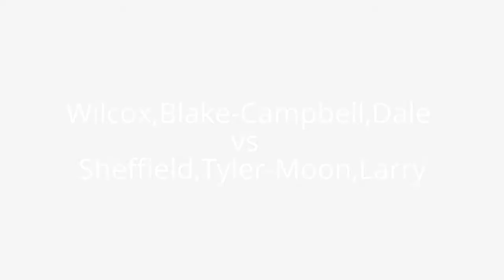2014.09.04 - Wilcox,Blake-Campbell,Dale vs Sheffield,Tyler-Moon,Larry – MODL (1_16 final)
Tournament of Champions (Pickleball)
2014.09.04 - MODL -Men Open Doubles Legends
(merged files 27, 28)